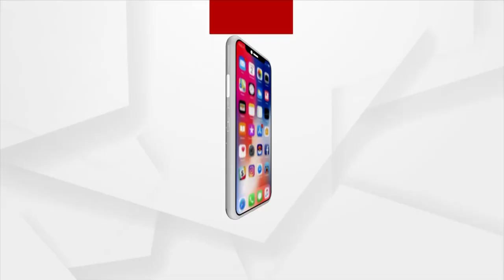ପ୍ରେମରେ ବିଫଳ ହୋଇ ପ୍ରେମିକର ଉନ୍ମତ କାଣ୍ଡ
ପ୍ରେମିକାକୁ ଏସିଡ୍ ମାଡ଼ କଲା ପ୍ରେମିକ । ଏଭଳି ଅଭାବନୀୟ ଘଟଣା ଘଟିଛି ଭୁବନେଶ୍ବର ଧଉଳି ଥାନା ବାଲିଆପଡ଼ା ଗାଁରେ । ଏସିଡ୍ ମାଡ଼ରେ ଯୁବତୀଙ୍କ ଶରୀର କିଛି ଅଂଶ ପୋଡ଼ି ଯାଇଛି । ଗୁରୁତର ଅବସ୍ଥାରେ ଯୁବତୀଙ୍କୁ ପ୍ରଥମେ କ୍ୟାପିଟାଲ ହସ୍ପିଟାଲ ପରେ ଏସସିବି ମେଡିକାଲକୁ ସ୍ଥାନାନ୍ତର କରାଯାଇଛି